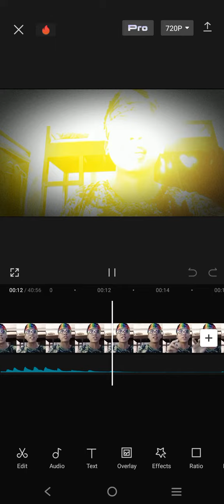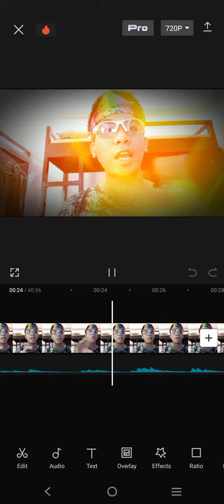vlog 2 introvert vs. extroverts guide not yet edited normal on capcut reuninstall this waste of time